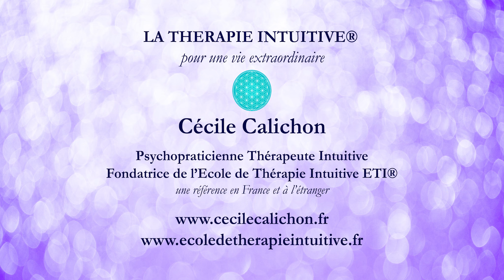Comment devenir magnétique et rayonnant - le secret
Comment devenir magnétique et rayonnant ? Qu'est ce qui fait que l'on perd son magnétisme et comment le retrouver ? Que regarde-t-on et que voit-on en premier chez les autres ? Dès tout petit, nous avons cet éclat, ce magnétisme naturel, nous sommes rayonnants par nature. Petit à petit, nous allons perdre ce magnétisme et ce rayonnement naturel. Je vous explique dans cette vidéo comment redevenir rayonnant naturellement.

Merci pour tes commentaires sous la vidéo, j'adore te lire et si tu aimes le contenu, un petit j'aime est toujours encourageant !

Cécile est auteur, conférencière, motivational speaker, thérapeute et coach intuitive, formatrice, CEO à l'école de thérapie intuitive ETI®, elle est la créatrice de la méthode Thérapie Intuitive ETI® qui est devenue une marque enregistrée à son nom. Juriste de formation, elle est également passionnée d'art sous toutes ses formes et est notamment photographe artistique, en plus d'être auteur (poésie, fiction, développement personnel).Elle se passionne aussi par toutes les méthodes scientifiques permettant d'ouvrir le champ des possibles et notamment de la physique quantique.

Vous pouvez retrouver son dernier livre "Mon carnet de syncrhronicités" déjà en prévente sur amazon et la fnac, la date de sortie est prévue au 22 août 2023.

Dernière formation en ligne pour manifester encore plus rapidement ta vie de rêve ici